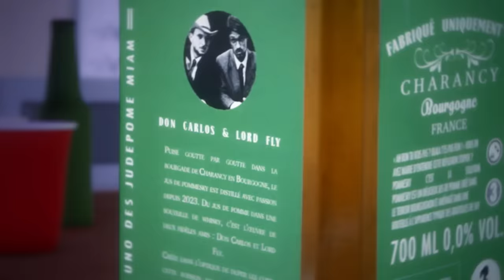Devine la star qui est cachée derrière nous ? (Nouveau concept ft. Marina Foïs & Virginie Efira)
Imaginez une partie de post it dans laquelle la personne à deviner apparait réellement derrière vous ? C'est chose faite avec deux actrices aussi géniales que géniales.

Dîtes nous qui vous aimeriez voir pour d'autres épisodes !

Retrouvez la seule et unique bouteille de Pommsky en vente

Merci à nos invités qui ont accepté de venir pour ne pas avoir le droit de parler :
Jenifer, Jeremy, Christophe Willem, Vianney, Vaimalama Chaves, Grégory Darbadie

Réalisateur - Jérémy Levypon
Assistant Réalisateur - Luca Clérine

Chef Opérateur Vidéo - Camille Salvan
Assistant.e.s caméras - Guillaume Jacquot, Christina Suarez Silva
Cadreurs - Julien Grandjean, Augustin Tarrou, Igor Dorembus, Gus Gentieu
Chef électricien - Maxime Chastres
Électricien.ne.s - Camille Benariac, Nathan Jean-François
Chef machiniste - Gaspard Christin
Chef Opérateur Son - Martin Bonami
Opérateur son - Thibault Paoli
Cheffe décoratrice - Amélie Monnier
Assistant décoration - Rémi Boscher
Maquilleuse - Karmen Sefer
Renfort maquilleuse - Élodie Scheirlinck
Regisseuse generale - Léna Mantez
Régisseur - Léo Levillain

Chargée de production - Roxane Boyer
Assistante de production - Olivia Pili
Renforts production - Louis Rossignol, Chloé Wolf
Administratrice de production - Tiphaine Demarche
Chargée de projets Fatbros 2.0 - Camille Blondeau
Chargées de post-production - Laura Figueiredo & Clémentine Luciani
Chef monteur - Florian Hautekiet monstrueux
Renfort montage : Johann Meugnot
Assistant Monteur - Jérôme Fillette
Artiste VFX : Pierre Labarre
Mixage - Martin Bonami
Minia - Mega

Madroz merci tu es extrêmement fort

Remerciements :
Alexei et Frederic au Rodeo Drive Studio
Accessoirement votre

Pota merci pour les 2 phrases ! Impec comme d’hab

** Règles de l’espace commentaires :
- Ecrire dans un français correct (surtout pour Carlito ça)

Je regarde les films français en VO et vous ?

La crème de marrons AVEC des morceaux mais bon sang qui a inventé cette infamie ?